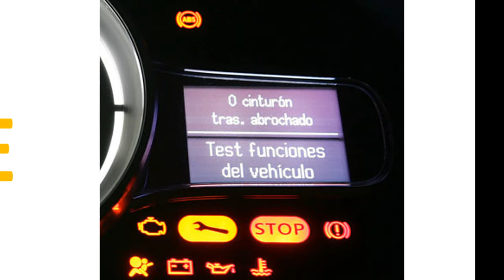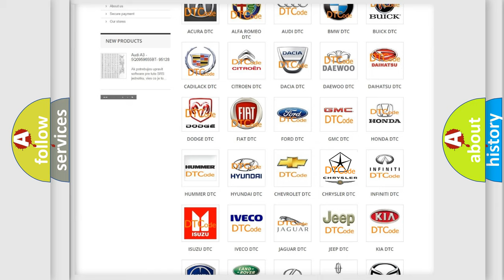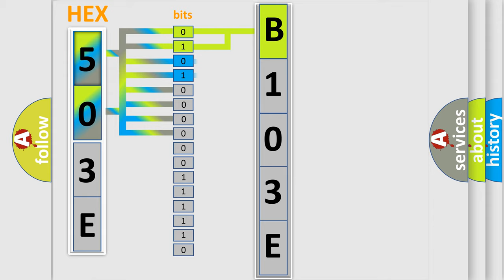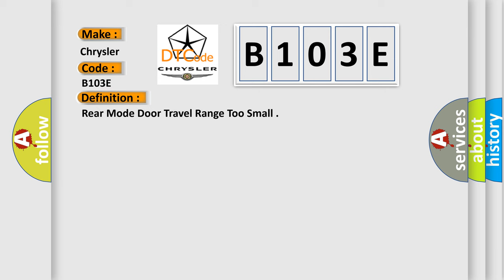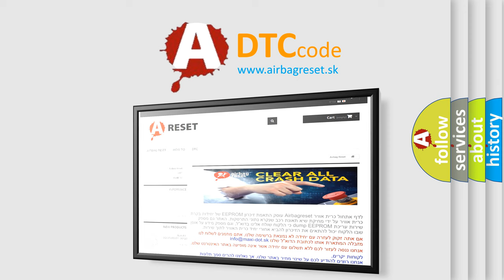DTC Chrysler B103E Short Explanation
Contents:
0:21 Basic DTC analysis according to OBD2 protocol standard.
1:48 Insight into programming
2:58 A diagnostically understandable description of the Diagnostic Trouble Code
3:05 Basic error definition

Make:
Chrysler
Code:
B103E
Definition:
Rear Mode Door Travel Range Too Small
Description:
The rear mode and temperature blend doors are controlled by a two wire actuator. The door actuator motor will rotate either clockwise or counter clockwise by reversing the polarity of the circuits depending on the command from the controller. The A or C Heater Control monitors the circuits for proper operation and will set a Diagnostic Trouble Code (DTC) if a fault is detected. For further information (Refer to Heating and Air Conditioning or Controls or ACTUATOR, Mode Door - Operation)(Refer To List 1).
Cause:
Related Dtcs Present
Rear Mode Door Binding
Rear Mode Door Actuator